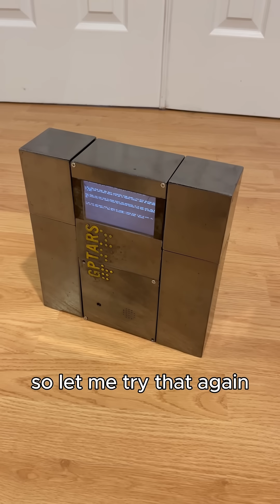Teaching AI TARS HUMOR (setting…)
I was quite surprised how well this worked… We’re fixing GPTARS’s 75% humor setting. Specifically his comedic timing, or lack thereof, with some basic prompt engineering. This is an example of few-shot prompting, or in this case, 1-shot prompting. By providing a correct example, the AI/LLM (GPTARS in this case) is able to learn comedic timing, and is conditioned to use it for future jokes. This is a form of in-context learning, or essentially, learning by example. So the next time you need ChatGPT to do something correctly, give it a few examples so it knows what you’re looking for. The more examples the better, especially for more complex tasks… hence “few”-shot prompting.